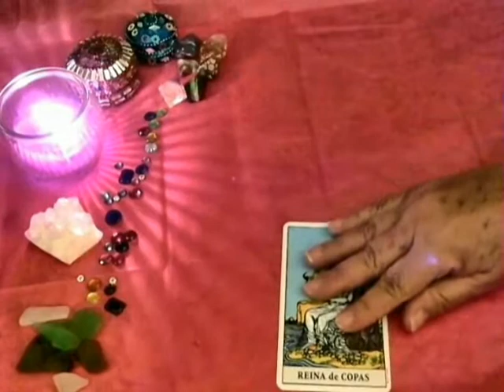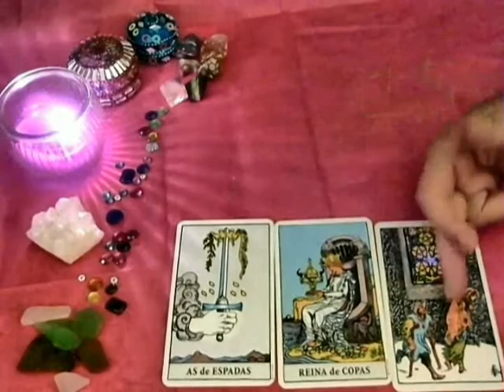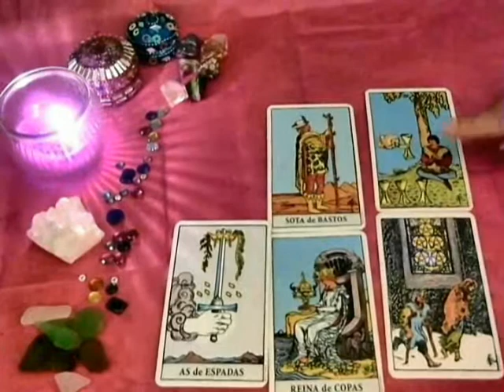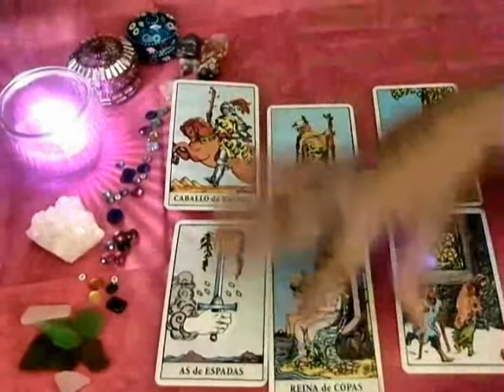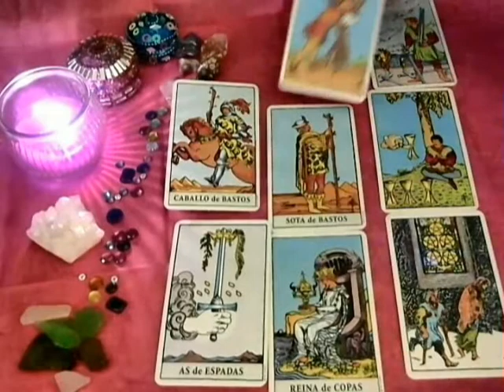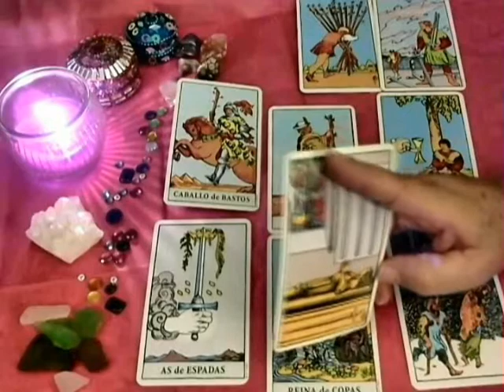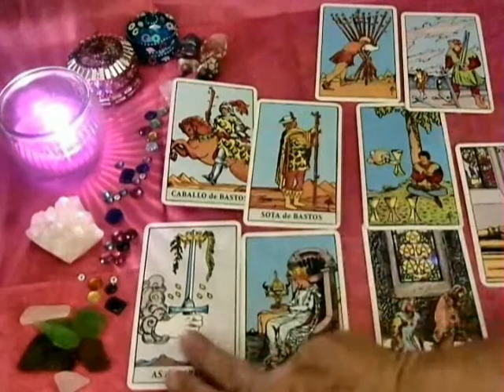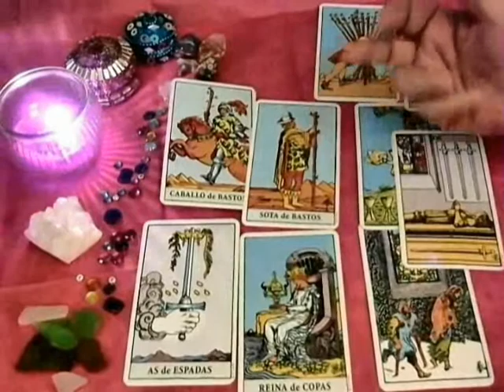PISCES - January 2017